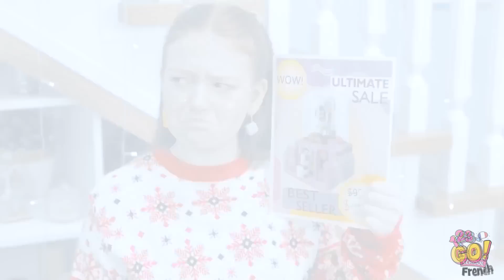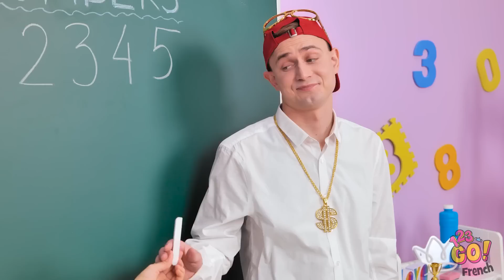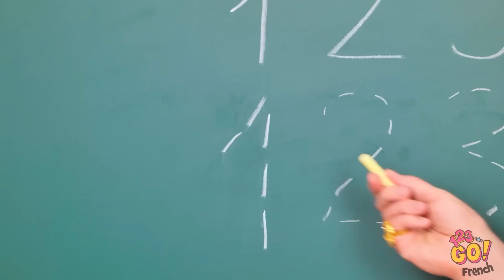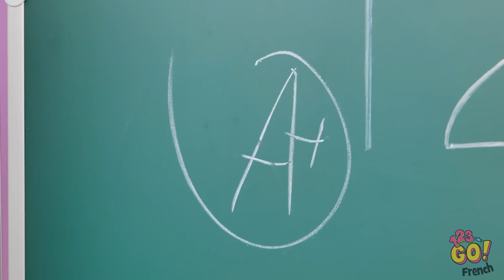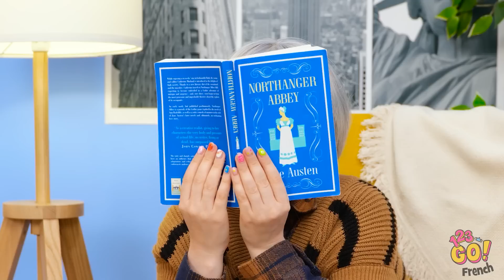DES BRICOLAGE EN CARTON DE RICHES VS DE PAUVRES || Des Astuces Pour Les Parents Par 123 GO!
Préparez-vous à un défi incroyable entre riches 💵 et pauvres 📦. Dans cette vidéo, nous comparons les bricolages en carton créés par des personnes riches et des personnes pauvres. Découvrez une variété d'idées de bricolages créatifs qui peuvent être utilisés dans différentes situations.
Laquelle des deux vous plaît le plus ? Dites-le-nous dans les commentaires ci-dessous.